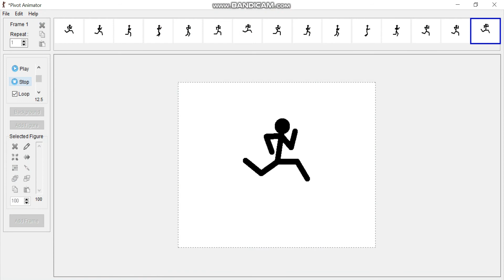I'm back and an animation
made in pivot

ay since you scroll this I'm listening fnf nonsense context music :)